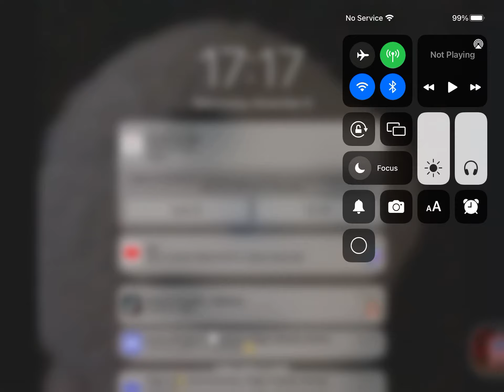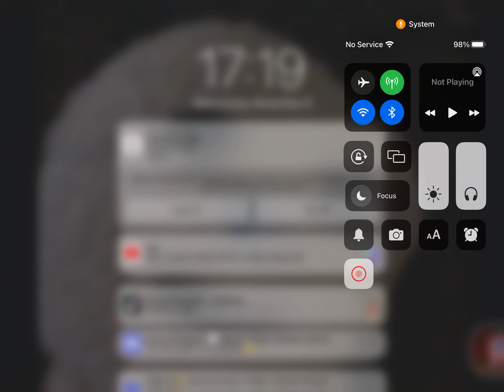Levi omg the gamer reacts to cheedamans new game coming soon.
Like sub and have a beary epic day bye guys.